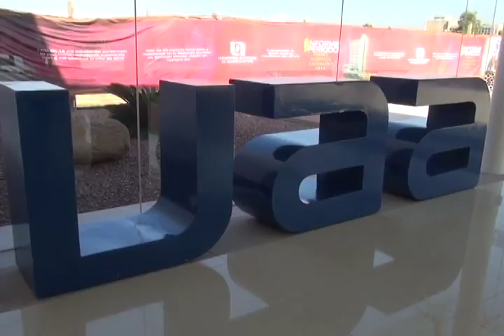INGRESAN A LA UAA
Ya están los alumnos de nuevo ingreso, se les dio la bienvenida a el ciclo 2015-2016.